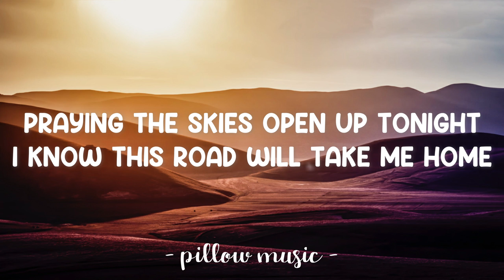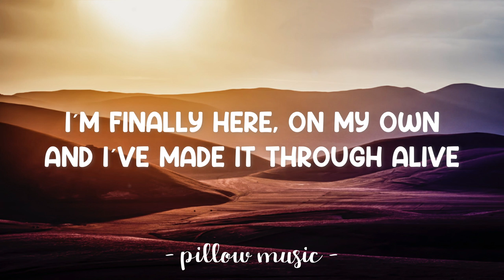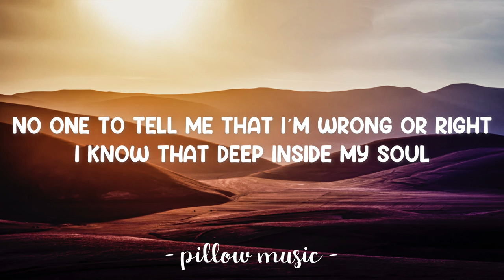Just Luis - Almost Home (Lyrics) 🎵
Almost Home - Just Luis (Lyrics)
Lyrics video for "Almost Home" by Just Luis.

Walking alone in the dark
And I´m tryna find the light
Praying the skies open up tonight
I know this road will take me home
I feel it deep inside
And somewhere down the line
There´s a place that´s mine